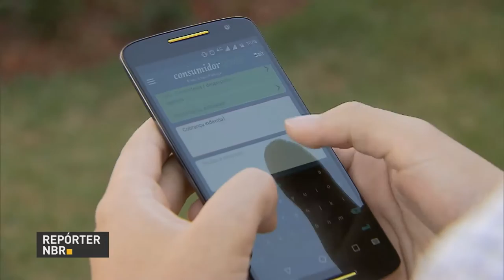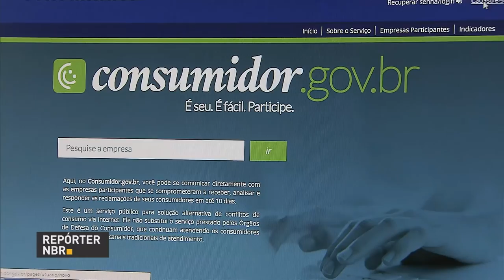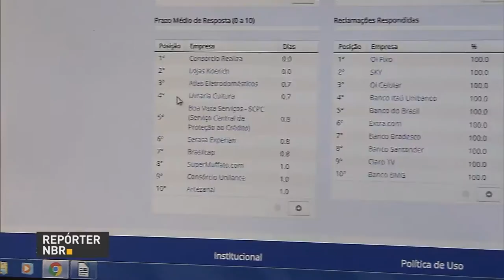Projeto para tornar permanente o Programa de Proteção ao Emprego deve ser enviado ao Congresso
REPÓRTER NBR 16h - 21.07.16: Foram feitas as primeiras prisões com base na lei antiterrorismo. Os presos são suspeitos de planejar  um atentado nas Olimpíadas do Rio de Janeiro. Governo deve enviar ao Congresso, até o fim do ano, três propostas para  área trabalhista, como atualização da CLT e tornar permanente o Programa de Proteção ao Emprego (PPE). E ainda: Empreendimentos do Minha Casa Minha Vida vão contar com bibliotecas comunitárias, devido a parceria entre os ministérios da Cultura, das Cidades e da Educação.